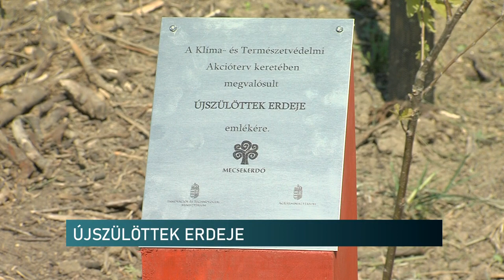Újszülöttek erdeje Szigetváron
Átadták az Újszülöttek Erdejét Szigetváron, ahol a Mecsekerdő kerített el egy részt a területéből. Az országos fásítási program részeként minden megyében a megszülető gyermekek után, 10 facsemetét ültetnek az állami erdőgazdaságok az Agrárminisztérium támogatásával. Baranya megyében ez évente legalább 30 ezer körüli fácskát jelent.